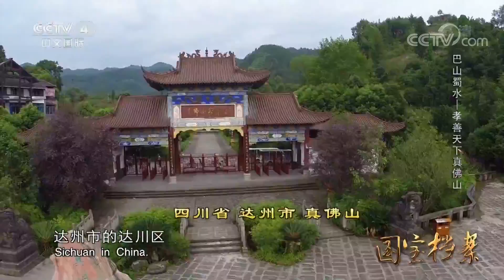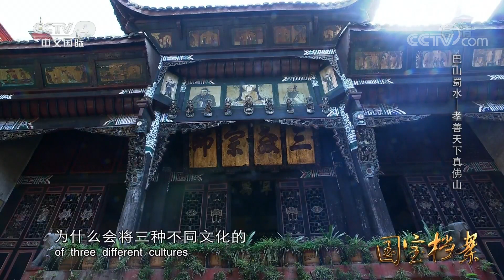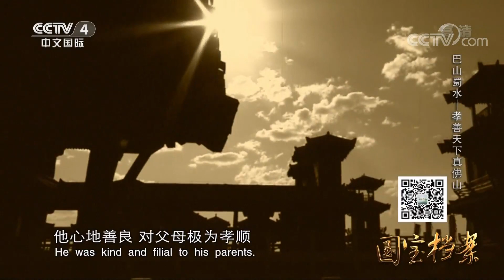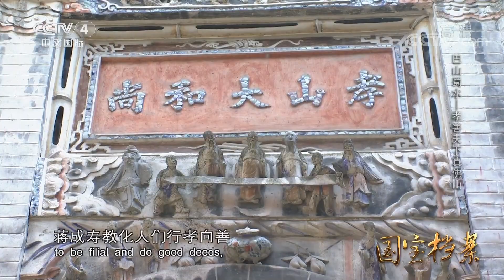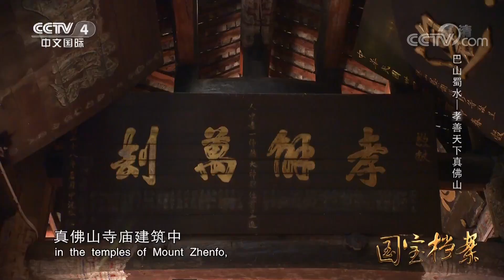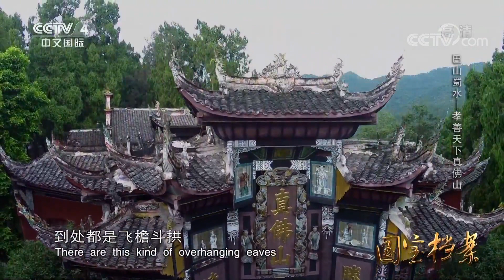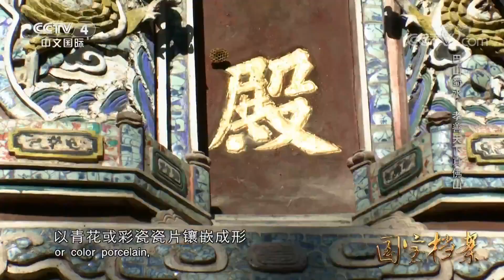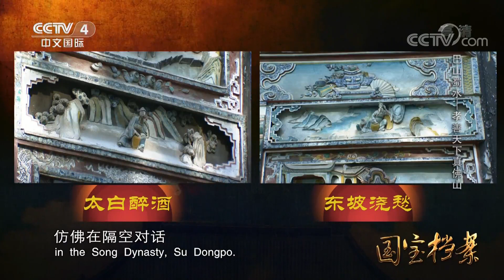《国宝档案》 巴山蜀水——孝善天下真佛山 20180618 | CCTV中文国际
本期节目主要内容： 被誉为天府奇观的真佛山，有着独树一帜的特色。从儒释道三教融合的相得益彰，到琳琅满目的雕刻，再到寺庙里建戏楼的与众不同，位于四川省达州市的真佛山有着怎样的传奇故事？